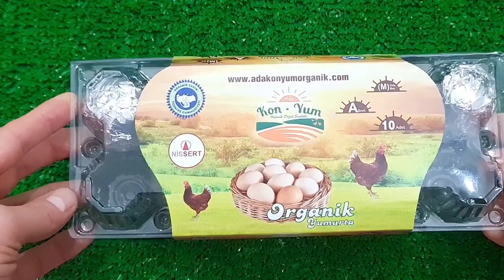Satisfying Video I Mixing All My Slime SmoothieMaking Glossy Slime ASMR RainbowToyTocToc